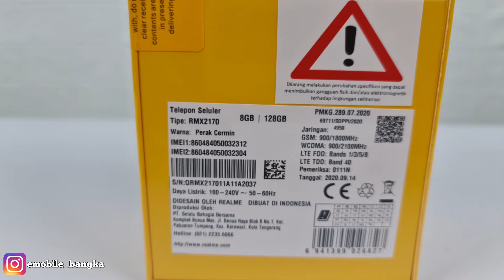REALME 7 PRO UNBOXING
Jagoan Datang Terakhir !!!
Realme 7 Pro ini Nyusul Realme 7 dan Realme 7i

Spesifikasi Realme 7 Pro :

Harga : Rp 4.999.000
Chipset: Snapdragon 720G
GPU: Adreno 618
RAM: 8 GB
Storage: 128 GB (UFS 2.1)
Layar: Super AMOLED 6,4 inci (1.080 x 2.400) @60hz
Baterai: 4.500 mAh (65 Watt)
OS: Android 10 (realme UI 1.0)
Kamera belakang: 64 MP + 8 MP (ultrawide) + 2 MP (macro) + 2 MP (depth)
Kamera depan: 32 MP
NFC: Ya

terimakasih